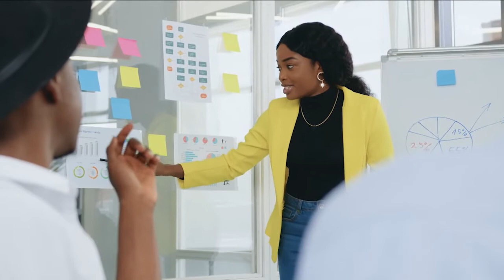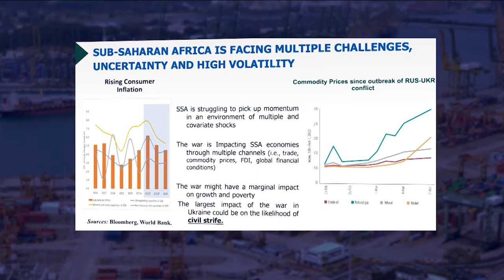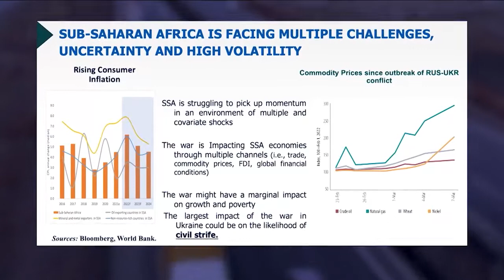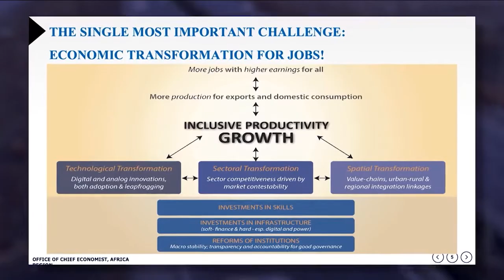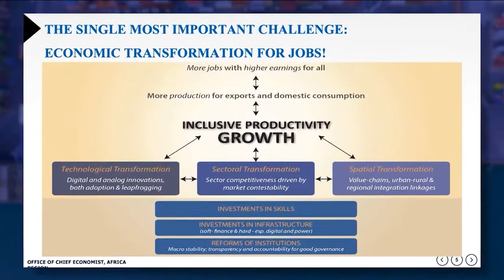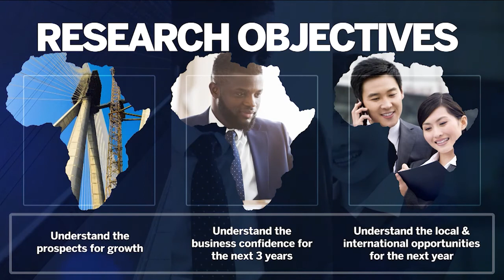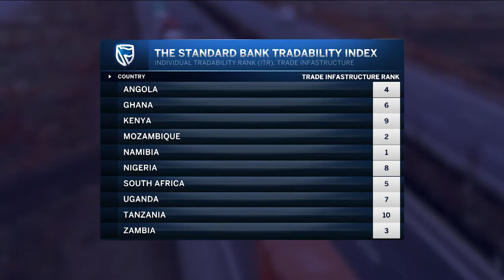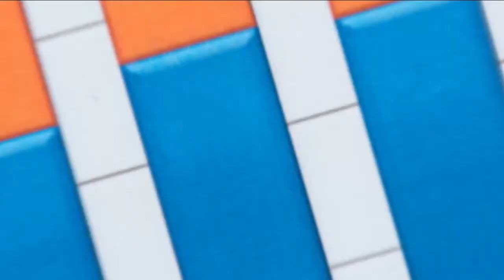07June22 SB Trade Barometer Broadcast (Launch)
Standard Bank launches its Africa Trade Barometer to plug information gap